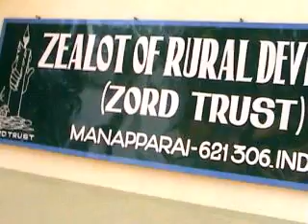Manaparai Computer Center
Computer Center, Manaparai, Trichy District